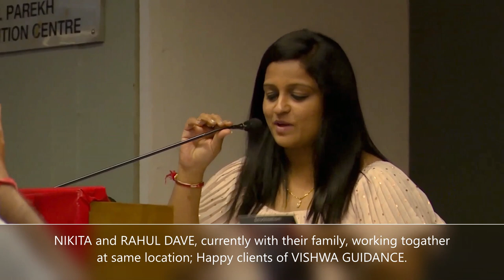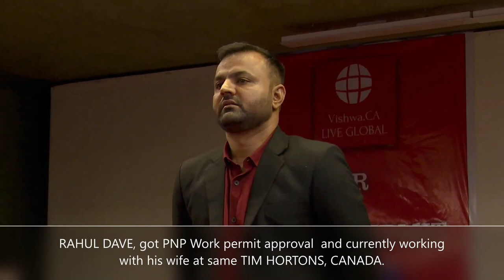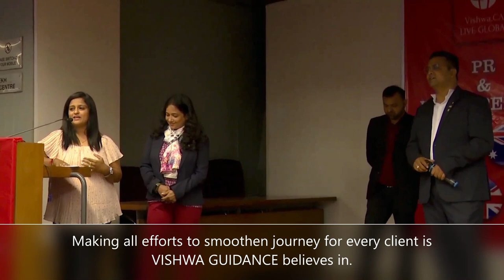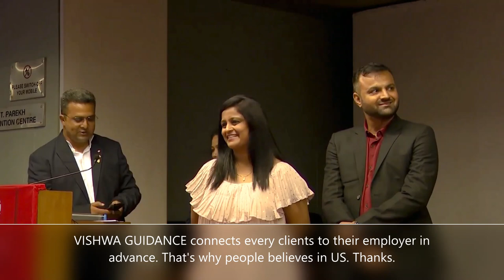VISHWAs CANADA P R SUCESS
RAHUL & NIKITA DAVE, from Ahmedabad, got their Family P R for Canada done under the guidance of VISHWA GUIDANCE, Ahmedabad.

Let's heard from them about how they did it!! ( SO CAN YOU)